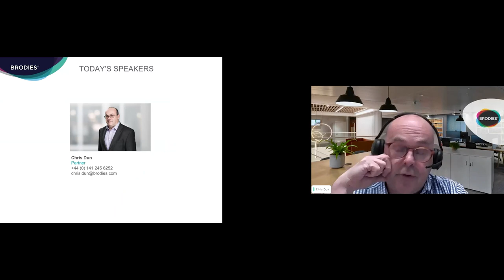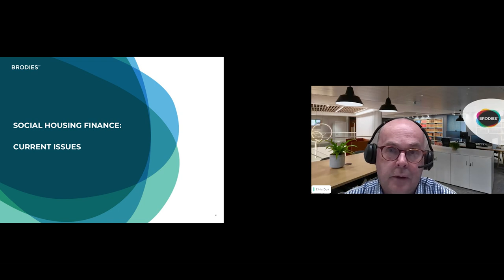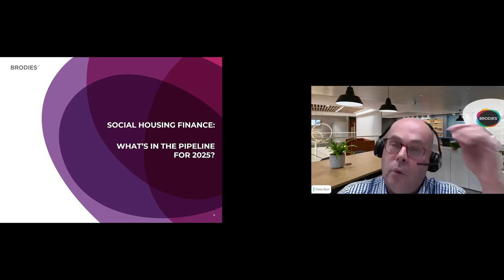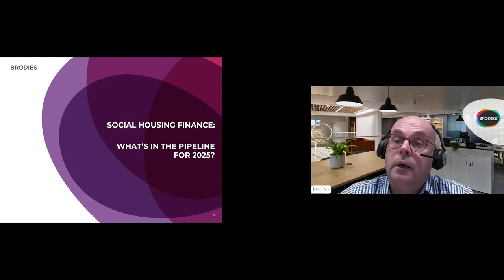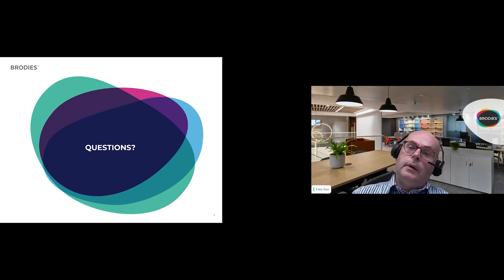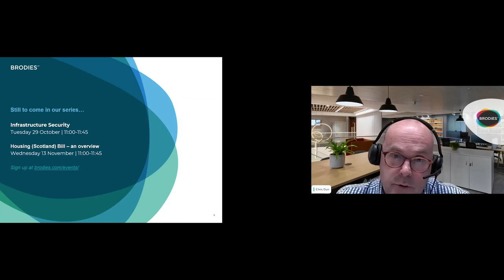Housing Finance – current issues and what's in the pipeline for 2025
In this webinar, we spoke to current issues and themes arising on social housing finance transactions identifying what's hot and what's not, and picking up from recent transactions on which we have worked with guidance on how key issues are being addressed.

Chapters:
0:00 Intro
1:29 Current issues in social housing finance
17:39 What's in the pipeline for social housing finance 2025?
26:22 Questions
29:31 Still to come in our series

We also looked to the horizon in identifying potential issues and themes for 2025 and how these are likely to impact on finance transactions.

Speaker biography
Chris Dun
Chris specialises in UK real estate finance including housing finance. He also advises on healthcare and education finance and regularly provides Scots law advice in relation to securitisation transactions, bond issues, private placements and other structured transactions.
His clients include a range of leading banks and investors active in the real estate investment and development market as well as property companies and housing providers